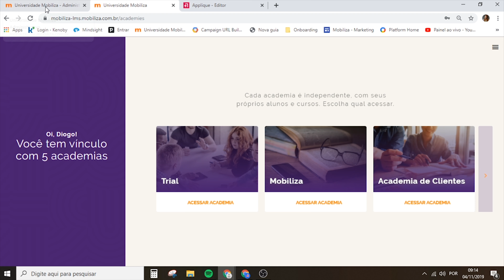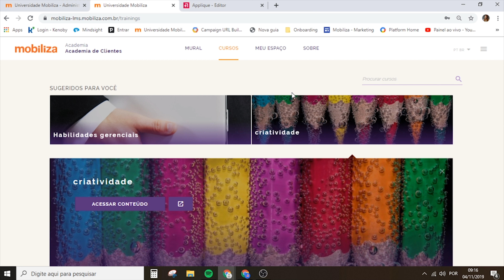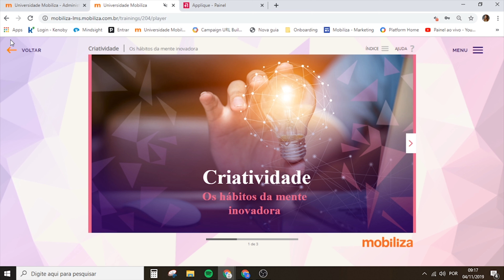Plataforma Mobiliza - Ferramenta de autoria integrada | Episódio 01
No 1º vídeo da série sobre as funcionalidades da Plataforma, conheça a integração com o Applique.

O nosso diretor de produto, Diogo Reus, te apresenta a integração da Plataforma Mobiliza, nossa nova plataforma LMS, com o Applique, nossa ferramenta de autoria que já ajudou muitos times de desenvolvimento de pessoas ao longo dos anos.

No vídeo você vai ver:
- Onde encontrar a lista de cursos do seu Applique dentro da plataforma LMS
- Como importar o curso da ferramenta de autoria para a Plataforma Mobiliza
- Como publicar o curso recém importado para o LMS
- Como publicar na plataforma as atualizações de um curso que foi editado
- Como atualizar cursos que foram editados

A Mobiliza nasceu do design e evoluiu para a missão que conhecemos hoje, que é a de aumentar o resultado das empresas por meio do desenvolvimento de pessoas. Sempre acreditou que desenvolver colaboradores é ir além do treinamento e, por isso, é responsável por uma plataforma que une toda a gestão de aprendizagem de que um profissional precisa para melhorar a performance da sua equipe e, consequentemente, da sua empresa. A Mobiliza e seus mobilizadores seguem esse propósito devido ao aprendizado e relacionamento próximo que tiveram com organizações de diversos segmentos e tamanhos, como Shift, Nova Química, O Boticário, Nissan e Hering.